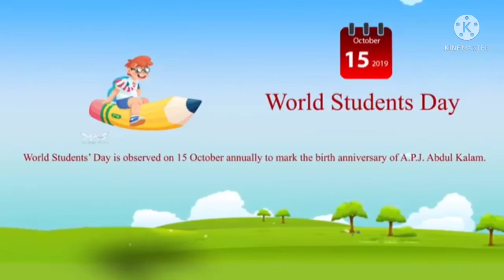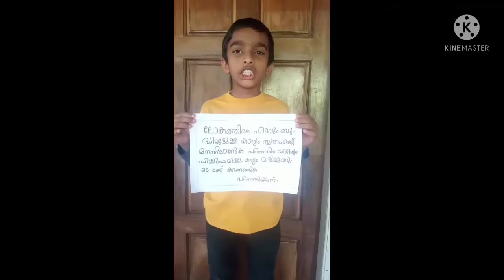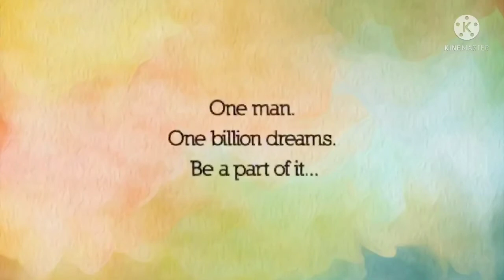ST.Philomena's L.P.S , Koonammavu - World Students Day Celebration